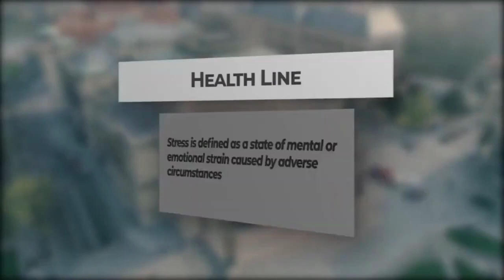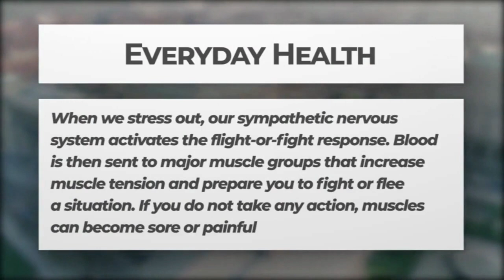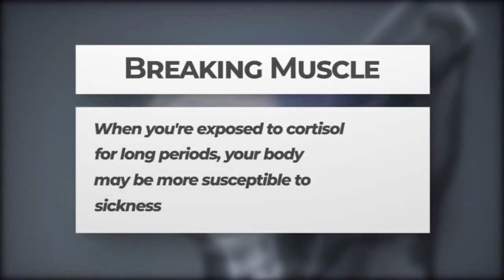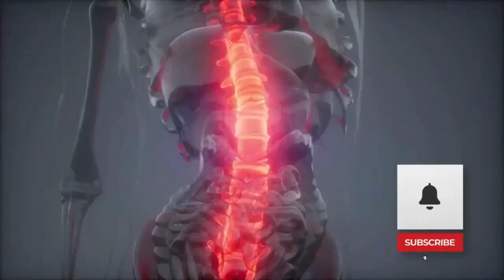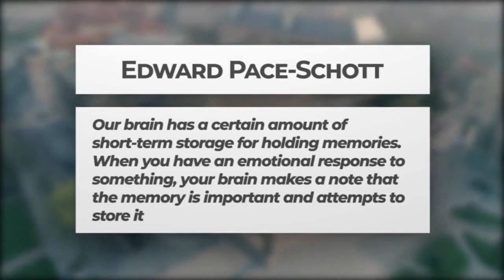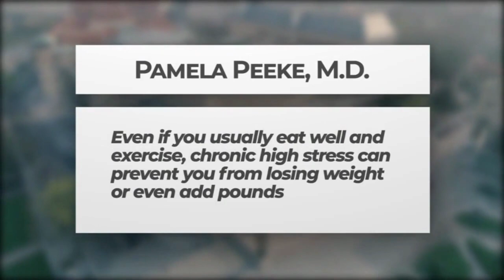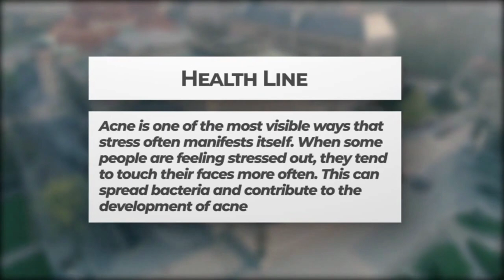MENTAL HEALTH AWARENESS I12 Signs You're Suffering From Too Much Stress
12 Signs You're Suffering From Too Much Stress.

DO YOU WANT TO LEARN MORE ABOUT DEALING WITH STRESS, CHECK OUT THESE GREAT ARTICLES BELOW.

▶️ What Is Stress Caused By?

▶️ Can Stress Make You Sick?